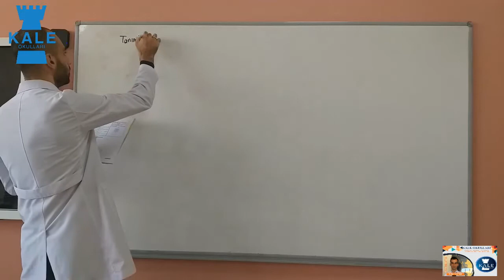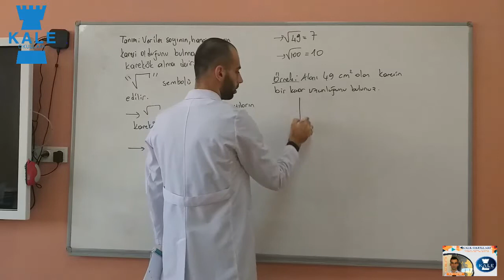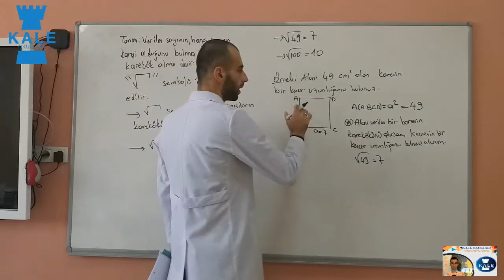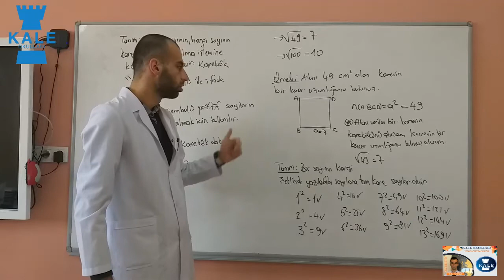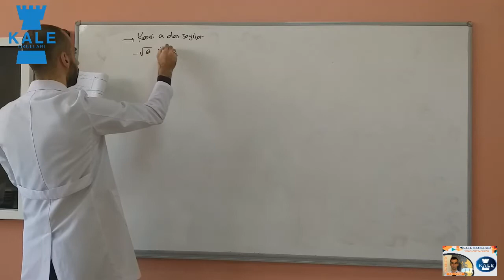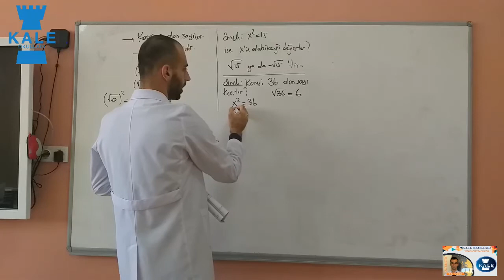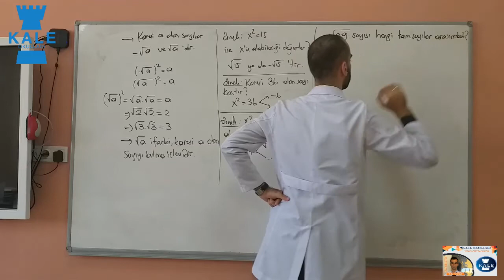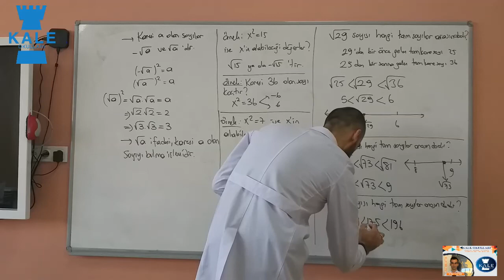8. Sınıf Matematik Ders 2 (4. Hafta)